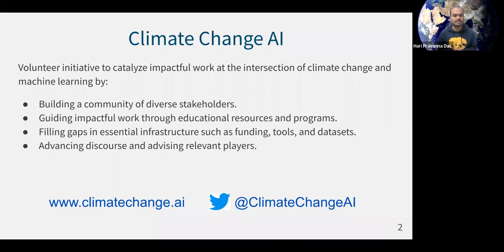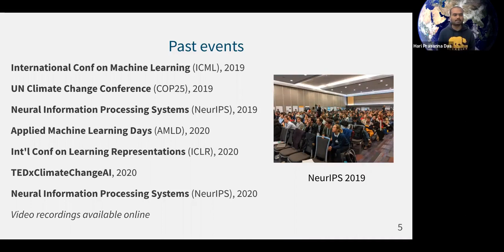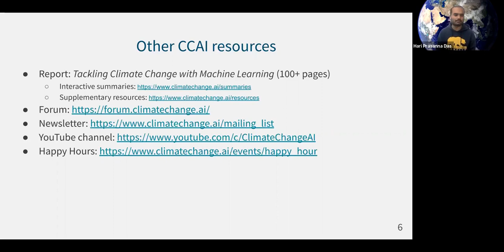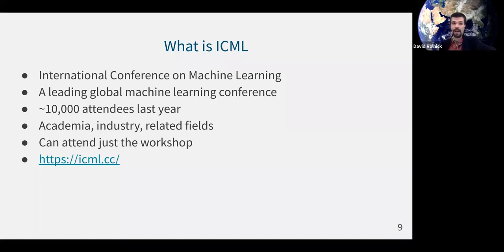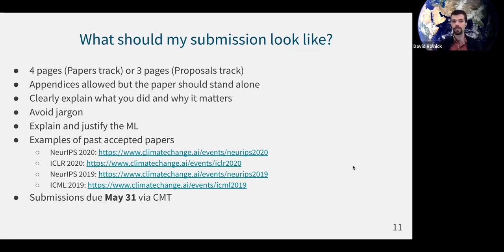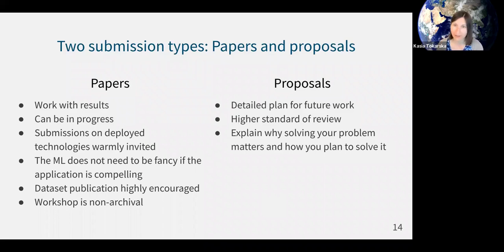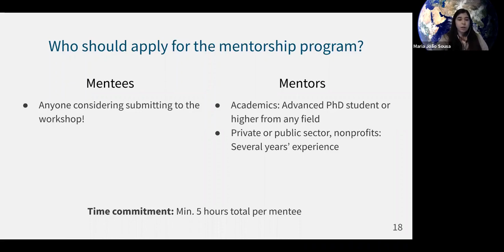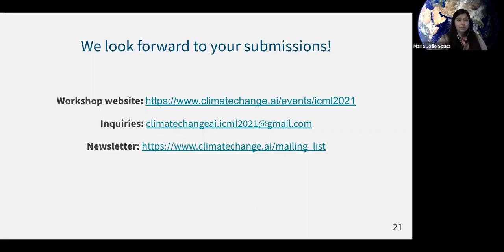Informational Webinar: Tackling Climate Change with Machine Learning at ICML 2021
Recording of the informational webinar on the ICML 2021 workshop "Tackling Climate Change with Machine Learning".